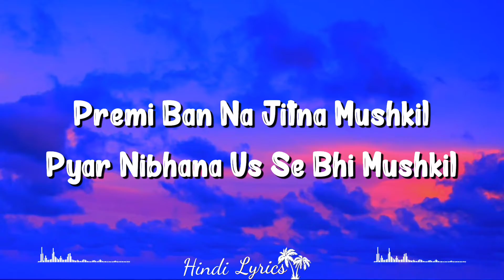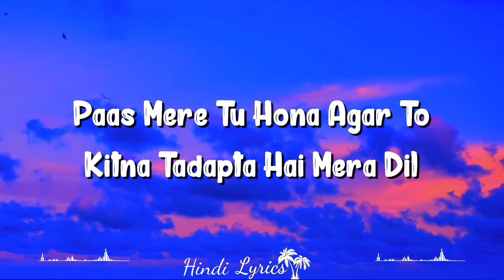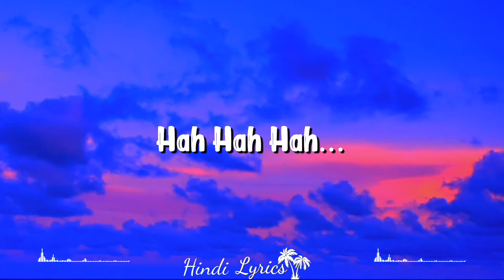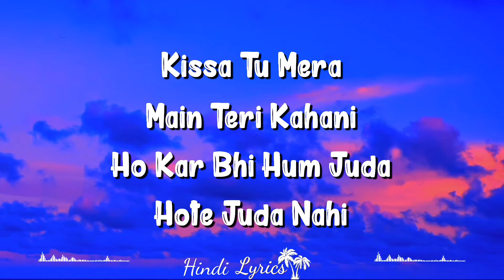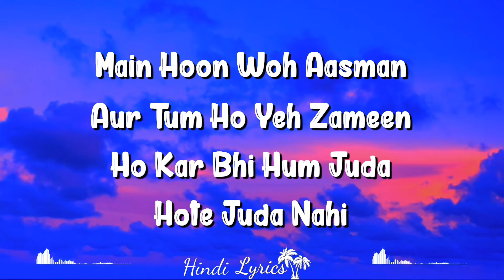Main Hoon Woh Aasman (Lyrics | Krrish | Alka Yagnik, Rafaqat Ali Khan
Main Hoon Woh Aasman Is A Hindi Song From The 2006 Movie Krrish. Main Hoon Woh Aasman Singers Are Alka Yagnik, Rafaqat Ali Khan. Main Hoon Woh Aasman Composer Is Rajesh Roshan And Main Hoon Woh Aasman Lyricist Or Song Writer Is Javed Akhtar. Main Hoon Woh Aasman Music Director Is Rajesh Roshan. Main Hoon Woh Aasman Features Hrithik Roshan, Priyanka Chopra, Rekha, Naseeruddin Shah, Sharat Saxena. Main Hoon Woh Aasman Director Is And The Producer Is . The Audio Of Main Hoon Woh Aasman Song Was Released On 23rd June, 2006 By T-series. Main Hoon Woh Aasman Youtube Video Song Can Be Watched Above.

Song Credits
Movie/album: Krrish
Singers: Alka Yagnik, Rafaqat Ali Khan
Song Lyricists: Javed Akhtar
Music Composer: Rajesh Roshan
Music Director: Rajesh Roshan
Music Label: T-series
Starring: Hrithik Roshan, Priyanka Chopra, Rekha, Naseeruddin Shah, Sharat Saxena
Release On: 23rd June, 2006

Main Hoon Woh Aasman
Aur Tum Ho Yeh Zameen
Ho Kar Bhi Hum Juda
Hote Juda Nahi

Tum Ho Woh Aasman
Aur Main Yeh Zameen
Hote Juda Nahi

Premi Banna Jitna Mushkil
Pyar Nibhana Usse Bhi Mushkil
Paas Mere Tu Hona Agar Tu
Kitna Tadapta Hai Mera Dil

Main Hoon Teri Nazar
Mera Intazar Tu
Hote Juda Nahi

Hote Juda Nahi

Pyar Ki Jitni Bhi Hai Kitabe
Un Mein Likha Hai Naam Hamara
Deewanpan Hum Dono Ka
Jaanta Hai Yeh Jaahan Sara

Kissa Tu Mera
Main Tere Kahani
Hote Juda Nahi

Hote Juda Nahi

Hote Juda Nahi
Hote Juda Nahi
Hote Juda Nahi